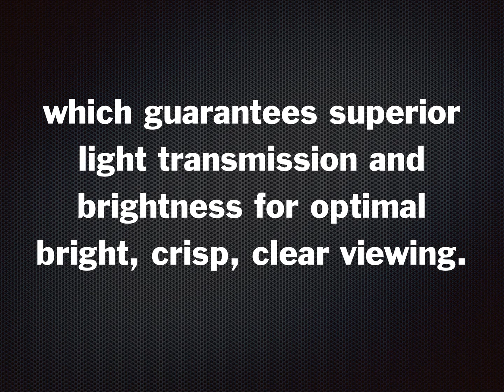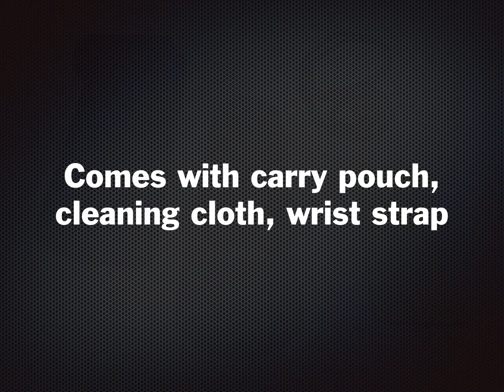ROXANT Grip Scope- High Definition WIDE VIEW Monocular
This is our top of the line handheld WIDE VIEW spotting scope featuring True 6 x 30 Viewing. The monocular is Compact and Durable with High Quality Precision Design Featuring All Glass High End Optics. The scope is equipped with a No Slip Comfort Molded Grip Which Provides Less Shake so it's Very Easy To Hold Steady With One Hand. Our premium construction features High Definition Optical Glass With Premium Multi Coated All Glass Lens which guarantees superior light transmission and brightness for optimal bright, crisp, clear viewing. UNDERSTANDING OPTICS 101: Most newbies figure more powerful is better. When it comes to handheld scopes, more powerful is not better. Why? The larger the magnification, the more shake and jitter you will have. So an ideal size for a small, handheld scope would be a 6x . FACT: Although a magnification of 10, 12 or higher is available, 6x power scopes are easier to use and in most cases more practical. Without a tripod or telescope stand 6x will give you the best optical experience. This scopes also adds a x30 WIDE VIEW lens so you'll be able to experience the whole panorama in crystal clear beauty. Unlike most scopes this size, ours features a Retractable Eyecup For Use With Or Without Eyeglasses. Accessories include a carry pouch with belt loop + cleaning cloth and neck strap. Ideal For: Travel, Concerts, Outdoor Activites, Nature, Bird Watching, Hunting, Archery, Target Shooting, Hiking, Camping etc.

Our Top Of The Line Scope With Amazing WIDE VIEW True 6 x 30 Viewing - Compact, Durable, High Quality Precision Design Featuring All Glass High End Optics, (FMC Superior BAK4 Green Film Prism)

Special Feature - Retractable Eyecup For Use With Or Without Eyeglasses. Comes With Carry Pouch With Belt Loop, Cleaning Cloth & Neck Strap

No Slip Comfort Molded Grip Which Provides Less Shake - Very Easy To Hold Steady With One Hand

Ideal For Travel, Concerts Outdoor Activities, Bird Watching, Climbing, Hunting, Archery, Hiking, Camping, , Boating, Target Shooting, Water Sports

High Definition Optical Glass With Premium Multi Coated All Glass Lens which guarantees superior light transmission and brightness for optimal bright, crisp, clear viewing.

Roxant
Monocular
Telescope
Binoculars